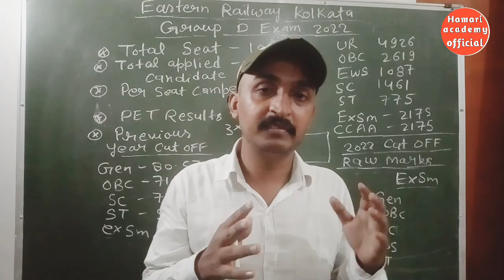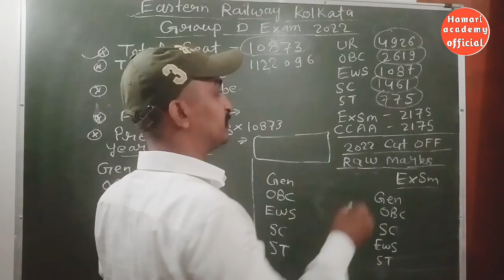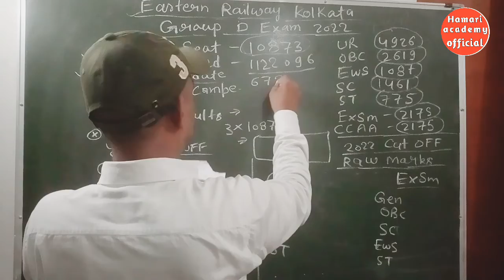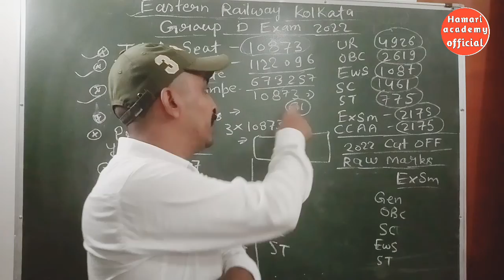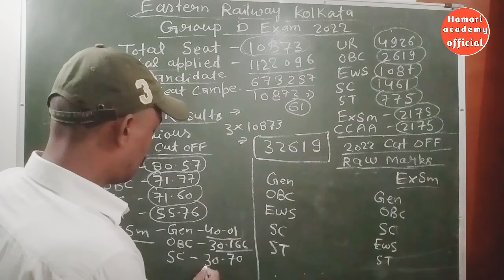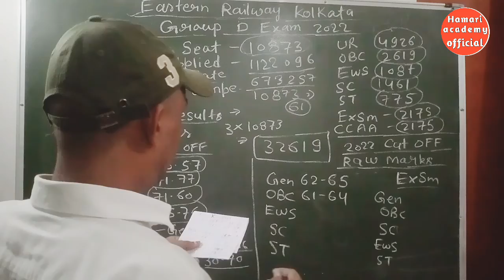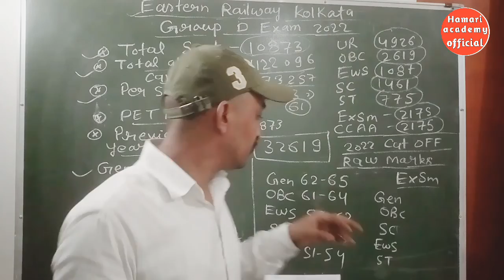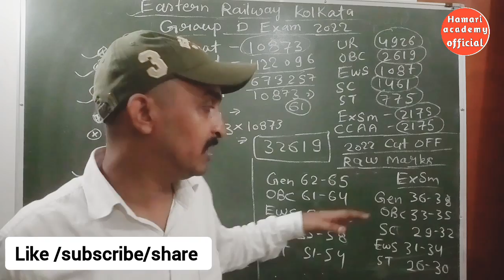RRB Kolkata zone group d exam expected cut off result 2022• rrb kolkata •rrc kolkata zone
Hello friends
welcome to
Hamari academy official.
 so friend in this video I will discuss about what will be expected cut off RRB group D exam Kolkata zone ?
 what will be final merit RRB kolkata zone ?
 candidate, who applied from RRB Kolkata zone ,this video is important for them .
so in this video we will know that how many total vacancy in RRB Kolkata zone ? and how many candidate applied from this zone ?
Hamari academy official.